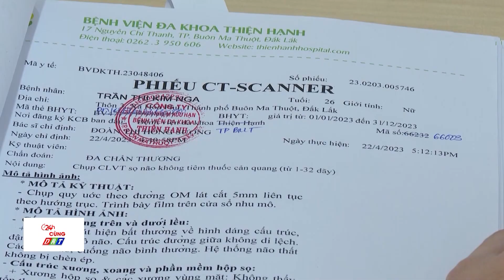Nét đẹp cuộc sống- Chuyện cổ tích giữa đời thường